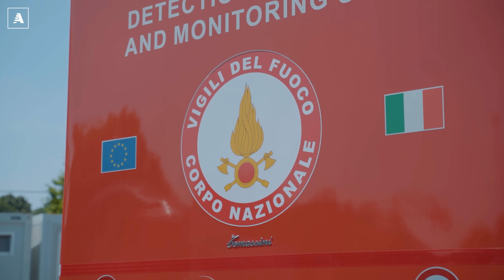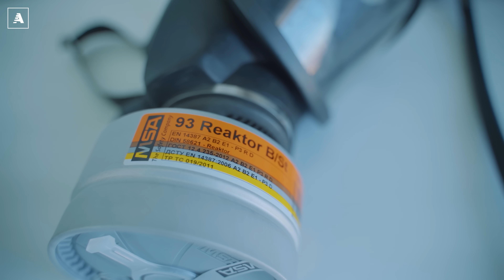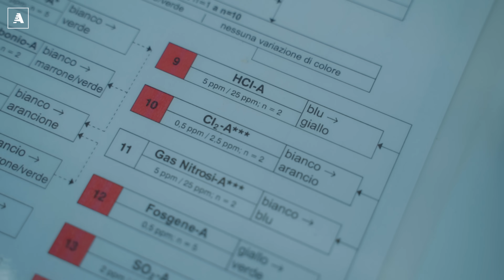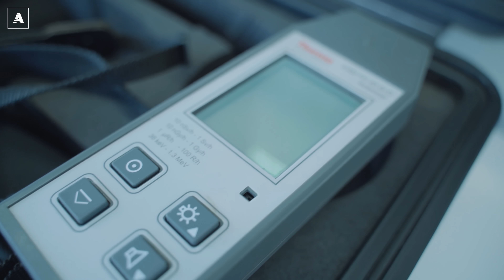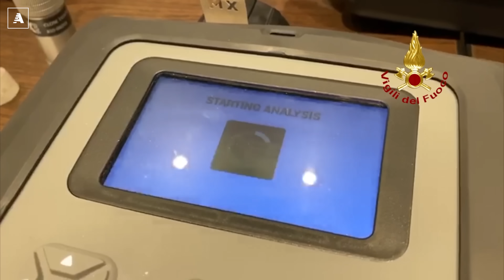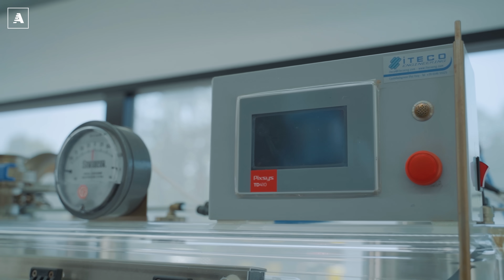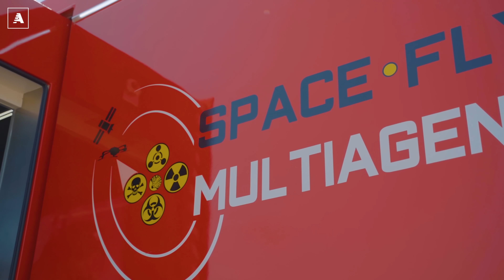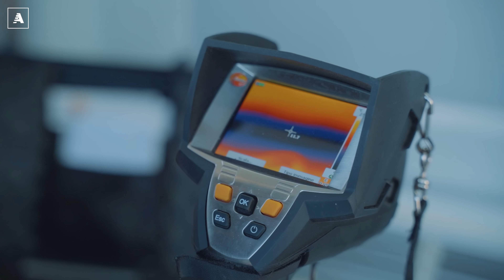Il CAMION dei POMPIERI per i DISASTRI NUCLEARI ☢️ (e non solo) - NUCLEO NBCR orgoglio 🇮🇹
Riprese: Alessandro di Rosa
Montaggio: Lorenzo Fassina
Immagini di repertorio: Roberto Bosi, Archivio Vigili del Fuoco

Il nucleo NBCR dei Vigili del Fuoco, specializzato negli interventi durante i disastri nucleari, biologici, chimici e radiologici, è un vero orgoglio italiano, che tutto il mondo ci invidia.

Il livello di professionalità e specializzazione di questa divisione è talmente elevato che sono arrivati a ingegnerizzare e costruire un mezzo speciale unico nel suo genere, pensato per fornire una base operativa perfetta per rispondere alle emergenze più delicate e potenzialmente pericolose.

Il laboratorio mobile del nucleo Nbcr dei Vigili del fuoco, sviluppato in collaborazione con l’Agenzia Spaziale Europea, permette di individuare nubi tossiche a chilometri di distanza, ma anche di analizzare sequenze di D.N.A. alla ricerca dei più temibili virus e di incrociare i dati rilevati a terra con quelli satellitari per fotografare la situazione dei crolli in seguito a un terremoto.

Un mezzo incredibile che vi raccontiamo, in ogni dettaglio, in questa nuova puntata dei Mezzi Speciali.